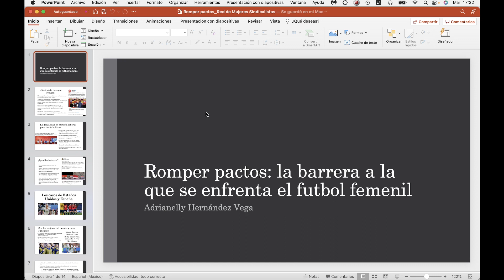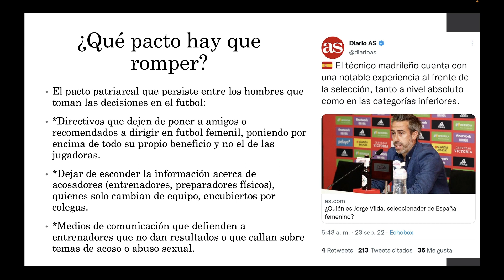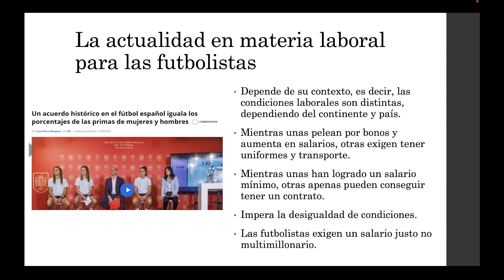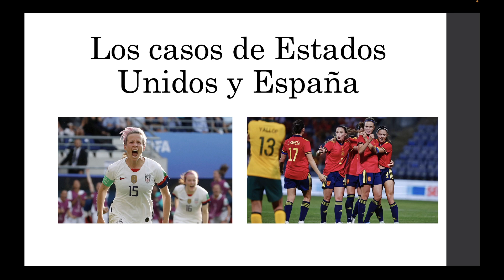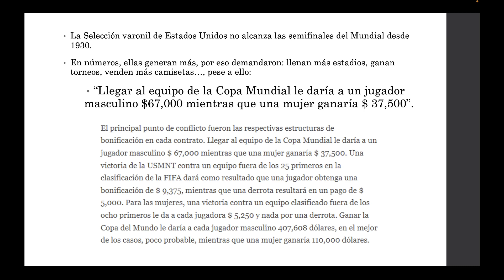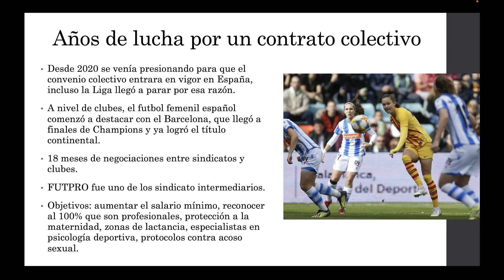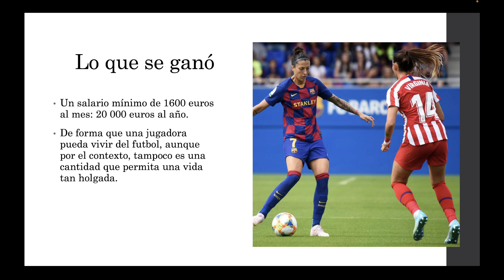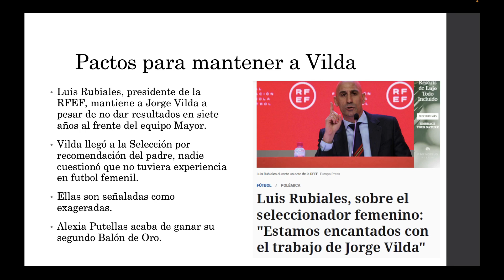Romper pactos: la barrera a la que se enfrenta el futbol femenil: Adrianelly Hernández Vega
Seminario “Retos y perspectivas de los derechos  humanos laborales de las futbolistas rumbo al Mundial 2026"

¿Qué pacto hay que romper?

El pacto patriarcal que persiste entre los hombres que toman las decisiones en el futbol:
*Directivos que dejen de poner a amigos o recomendados a dirigir en futbol femenil, poniendo por encima de todo su propio beneficio y no el de las jugadoras.
*Dejar de esconder la información acerca de acosadores (entrenadores, preparadores físicos), quienes solo cambian de equipo, encubiertos por colegas.
*Medios de comunicación que defienden a entrenadores que no dan resultados o que callan sobre temas de acoso o abuso sexual.

El Mundial de futbol 2026  trae consigo impactos importantes que no solo se reflejan en materia económica,  lo cual representa el principal interés de los inversionistas que financian la realización de dichas actividades,  sino también por el impacto en los derechos humanos laborales,  producto de las condiciones de alta precariedad en que laboran las mujeres en general y las trabajadoras del deporte en particular.
El objetivo es profundizar en la reflexión y el análisis con perspectiva de género sobre el impacto que tendrá la realización del Mundial 2026 en cuanto a los derechos humanos laborales haciendo énfasis en los derechos que tendrían que disfrutar las deportistas en su calidad de trabajadoras y lograr una mayor visibilidad a sus demandas
La preparación de la Copa Mundial 2026 con sede en Estados Unidos, Canadá y México nos abre una ventana que nos permite dialogar acerca de los compromisos que la Federación Mexicana Asociación adquirió con FIFA sobre los derechos humanos que deben regir la actuación tanto de esta como de las empresas vinculadas a la financiación de este mega evento deportivo.